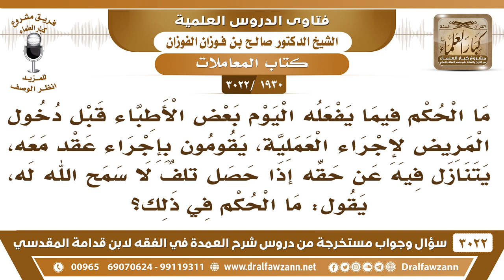[1930 -3022]ما حكم إجراء عقد بين الطبيب والمريض قبل العملية بالتنازل عن حقه إذا حصل تلف لا سمح الله؟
-"[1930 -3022] السؤال: ما الحكم فيما يفعله اليوم بعض الأطباء، قبل دخول المريض لإجراء العملية، يقومون بإجراء عقد معه، يتنازل فيه عن حقه، إذا حصل تلفٌ، لا سمح الله له، يقول: ما الحكم في ذلك؟
الجَوَابُ: نعم. [المسلمون على شروطهم]، فإذا شرطوا عليه أنه ما يضمنهم إذا حصل عليه بدون تعدي، أما التعدي مضمون لكن إذا حصل عليه تلف بدون تعدي، إنهم لا يضمنونه، أخذتم هذا قريباً لا يضمن الطبيب، ما جنت يده، إذا كان على الوجه المعروف. ولولا هذا ما اشتغلوا الأطباء لولا هذا ما اشتغلوا ولا صاروا بيضمنون ما يشتغلون.
للاشتراك في قناة الشيخ صالح الفوزان

للاستفسار والإقتراحات والدعم
رئيس الفريق
لمشروع كبار العلماء